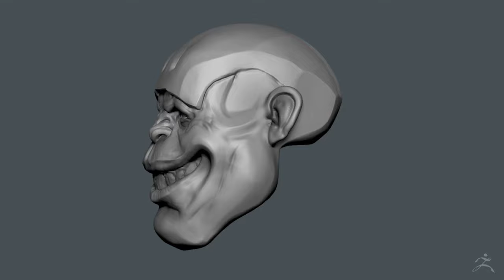Zbrush Sculpting - Chimp Head_turntable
2011 daily Sculpting - 35 - 침팬지 Chimp head
55min @z_bro

sorry, guys.
Errors occur frequently in recent pc.
After saving the data error occurred.
Timelapse video of the lost, sculpting data remains.